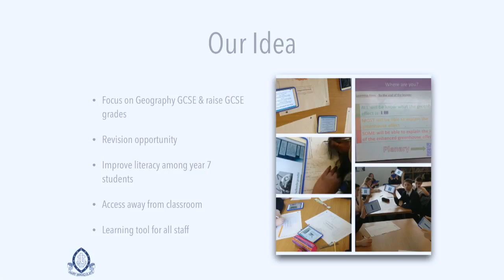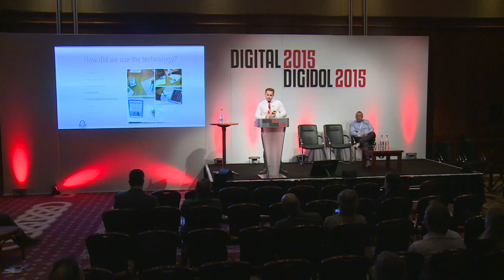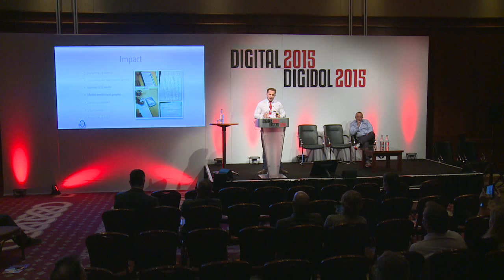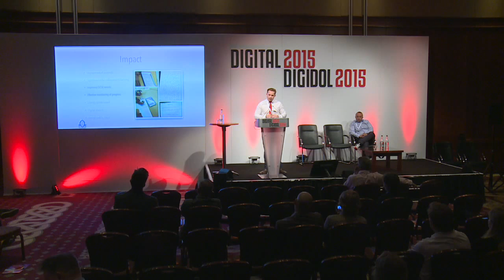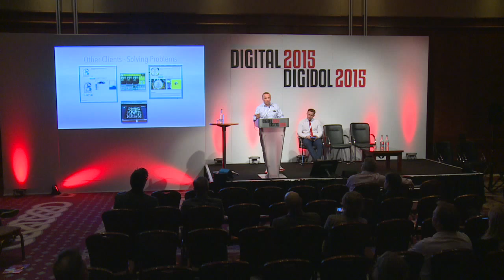Day 2 - Education without Distractions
On the Showcase Stage on Day 2 at Digital 2015 - Simon Pridham, co-founder of Wales-based EdTech startup Aspire2Be co-presents a Case Study with Mary Immaculate Hight School on the use of iBeacon technology and digital content to radically change classroom engagement and learning.